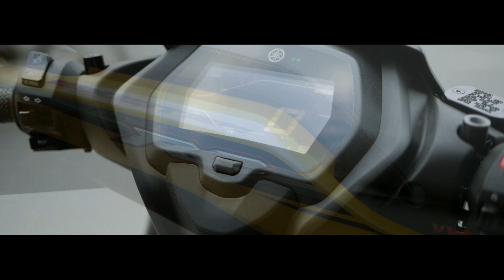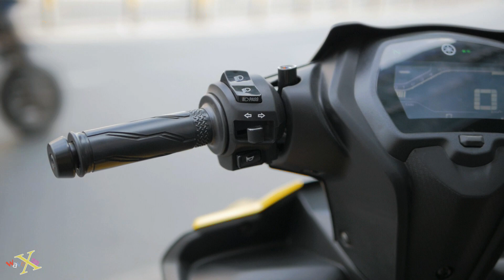Yamaha Exciter 155 VVA 2022 - Vàng Đen RC - Y16ZR Yellow Black 2022 - Walkaround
- Tên xe | Name : Yamaha Exciter 155i VVA 2022
- Thời gian | Date : Phiên bản màu mới 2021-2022 | New Color for 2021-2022
- Xuất xứ | Original : Yamaha Motor Viet Nam
- Loại động cơ | Engine Type : 155 cc, SOHC, xi-lanh Đơn, 4 thì, 4 Van, làm mát bằng dung dịch, Fi
- Đường kính và Hành Trình Pistol | Bore And Stroke : 58.0 x 58.7 mm
- Nồi chống trượt | Sliper Clutch : Có | Yes
- Loại truyền động | Tranmission : 6 số | 6 speed ( 1 – N – 2 – 3 – 4 – 5 – 6  )
- Momen xoắn cực đại | Max Tourque : 14.4 Nm / 8.000 rpm
- Hệ thống khởi động | System Starter : Điện | Electric
- Tỉ số nén | Compression ratio : 10.5:1
- Kích thước (DxRxC) | Dimensions : 1.975 mm × 665 mm × 1.085 mm
- Khoảng cách trục bánh xe | Wheelbase : 1.290 mm
- Trọng lượng khô | Dry Weight : 121 kg ( Bản Cao Cấp ) | 119 kg ( Bản tiêu chuẩn )
- Dung tích bình xăng | Fuel Tank : 5.4 lít
- Dung tích nhớt | Oil Capacity : 1.1 lít ( 0.85 lít định kì )
- Đèn chiếu sáng | Headlight system : Led Headlight, Led Stoplight, Full LCD
- Khóa thông minh ( Smartkey ) | Keyless : Có | Yes
- ABS ( Chống bó cứng phanh ) : Không | No
- Sạc điện thoại | Charge : Có | Yes
- Bật tắt động cơ | On Off Engine : Có | Yes
- Hệ thống giảm shock trước | Front Suspension : Ống lồng, giảm chấn thủy lực | Telescopic Forks
- Hệ thống giảm shock sau | Rear Suspension : Lò xo trụ đơn | Mono Shock
- Thắng trước | Front Brake : Đĩa 245mm + Heo dầu Nissin 1 Pistol | 245mm Hydraulic disc brakes, 1 Pistol Nissin
- Thắng sau | Rear Brake : Đĩa + Heo dầu Nissin 1 Pistol | Hydraulic disc brakes, 1 Pistol Nissin
- Kích thước Lốp trước | Front Tire : 90/80-17M/C 46P ( Không ruột )
- Kích thước Lốp sau | Rear Tire : 120/70-17M/C 58P ( Không ruột )
- Màu Sắc | Colour : Phiên bản cao cấp : Đỏ Nhám | Đen Nhám | Trắng Đỏ | Xanh GP
- Prices | Giá : 5x,000,000 chưa giấy
- Location Store | Cửa hàng : Minh Long Tân Phú - 41-43 Lũy Bán Bích, P. Tân Thới Hòa, Q. Tân Phú, TP.HCM